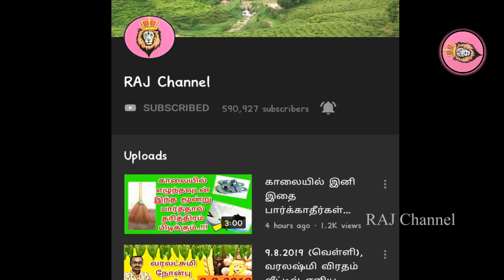16.1.2021, இன்று கடைசி நாள், தவறவிடாதீர்கள்| சக்தி வாய்ந்த சனிக்கிழமை